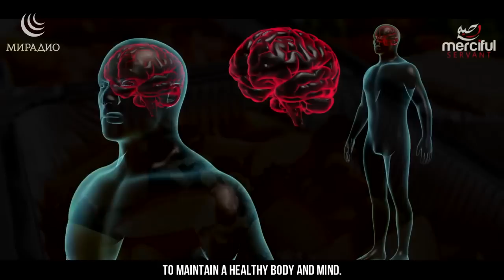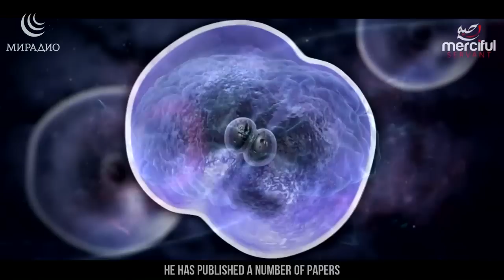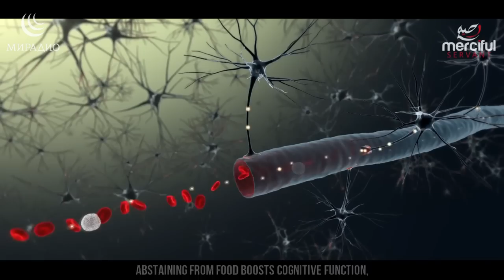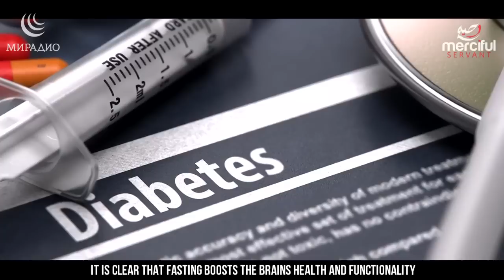ПОСТ и МОЗГ: Польза или Вред?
1) Не отрезайте видео-вступление к ролику (интро) с логотипом МИРадио
2) Не закрывайте, не замазывайте логотип МИРадио в самом видео (обычно он располагается в верхем углу кадра)
3) Делайте копию не ранее чем через 7 дней после публикации видео на нашем канале;
4) В самом верху описания под вашим видео пишите следующее: